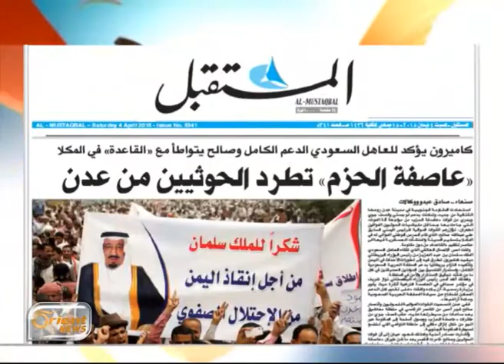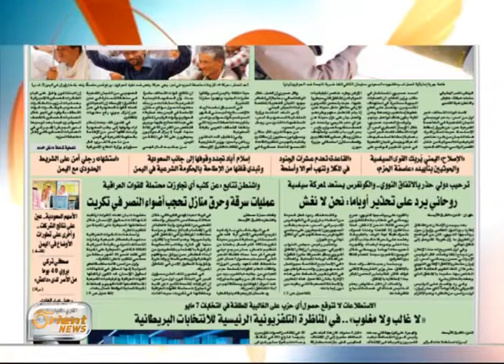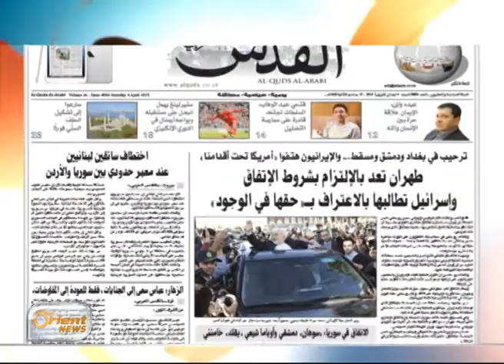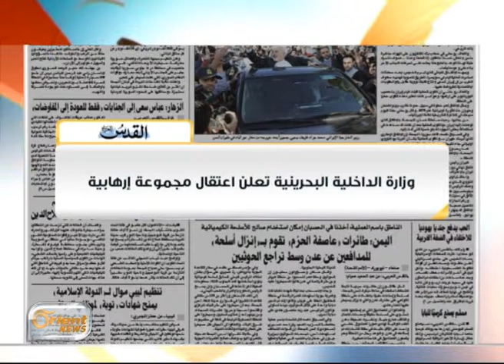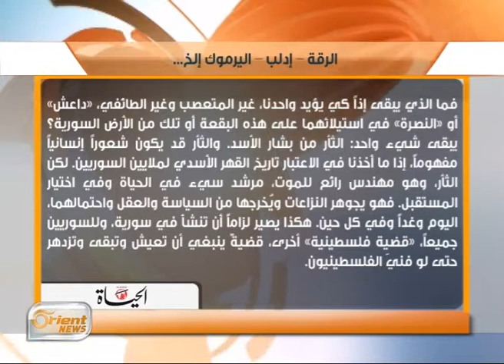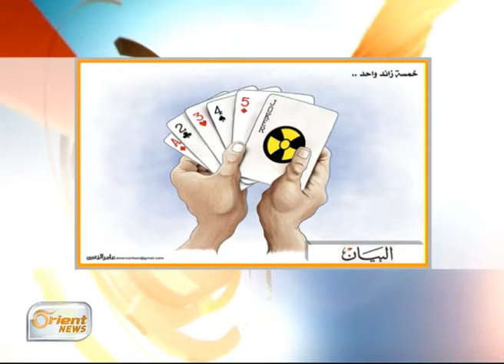سقوط السياسة وصعود الحرب | أخبار الصحف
جولة الصباح
أخبار الصحف والمقالات  : سقوط السياسة وصعود الحرب| جولة الصباح

  ضمن حلقة يوم السبت  4-4-2015

أورينت نيوز